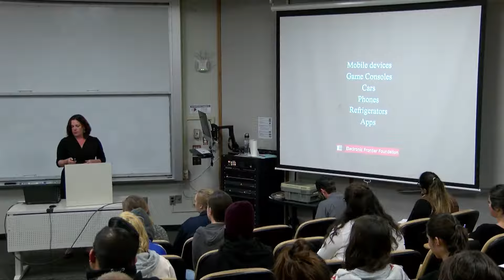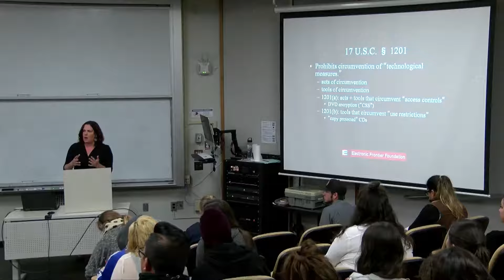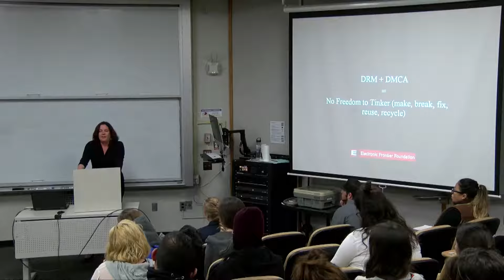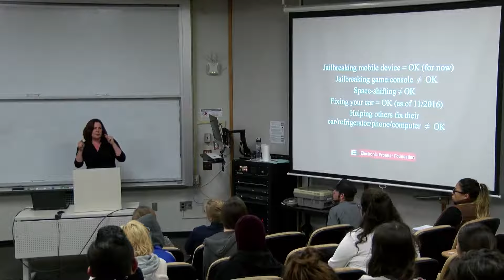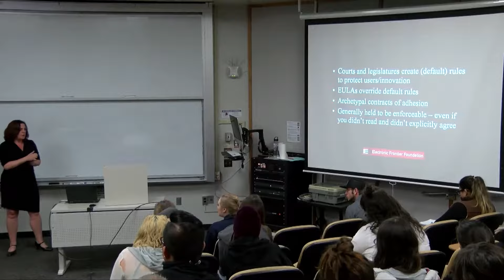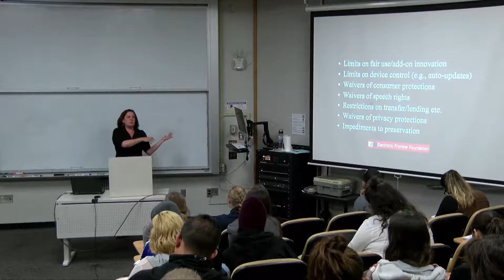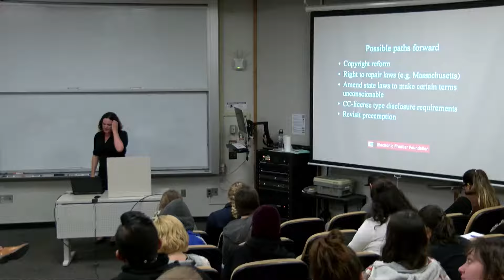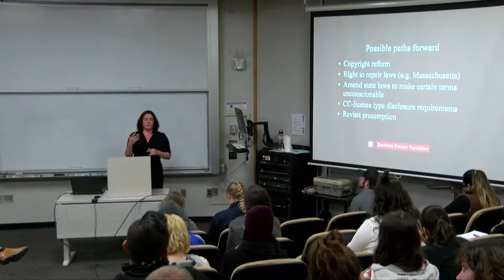Ethics, Law, and Society - November 10, 2015 - Corynne McSherry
The Center for Ethics, Law, and Society is pleased to invite SSU students, faculty, staff, and friends to its new lecture series, the Ethics, Law, and Society Forum. All events will be held Tuesdays, noon-12:50 p.m., in Stevenson 1002.